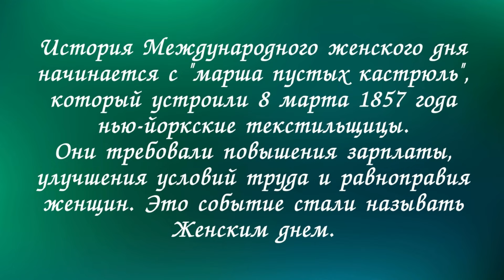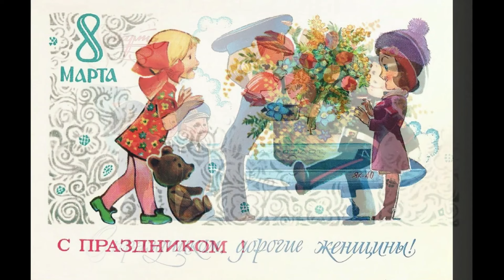Советские открытки 8 Марта. Художник Владимир Зарубин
Музыкальное поздравление с Международным женским Днем 8 Марта. Музыка и аранжировка Сергея Воронина